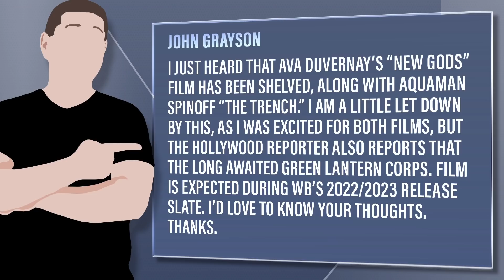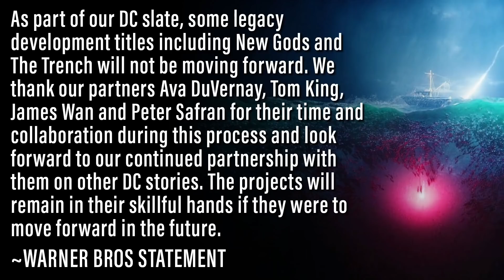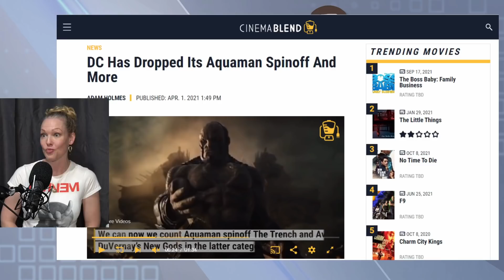DC Cancels New Gods And Aquaman Spin Off The Trench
Viewer Question: John Grayson - I just heard that Ava DuVernay’s “New Gods” film has been shelved, along with Aquaman spinoff “The Trench.” I am a little let down by this, as I was excited for both films, but The Hollywood Reporter also reports that the long awaited Green Lantern Corps. film is expected during WB’s 2022/2023 release slate. I’d love to know your thoughts. Thanks.

Mic pre-amps

Streaming Software
Wirecast Pro